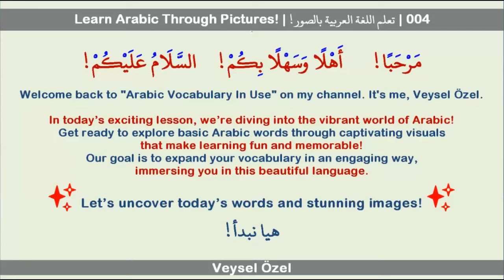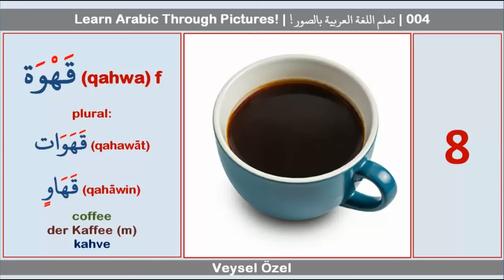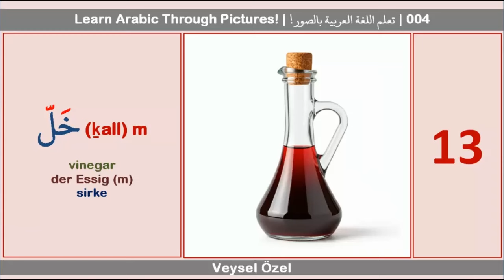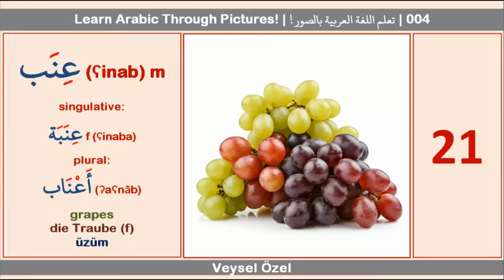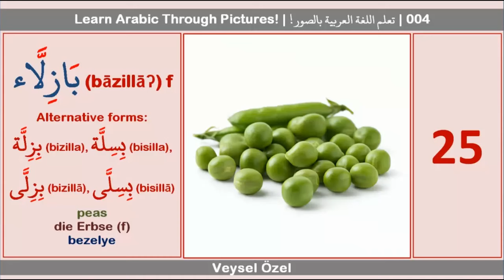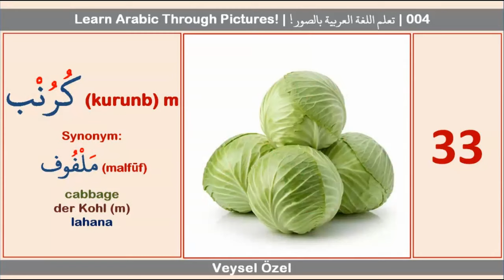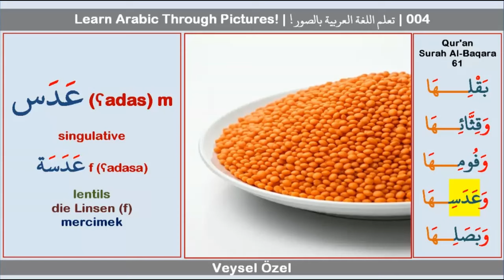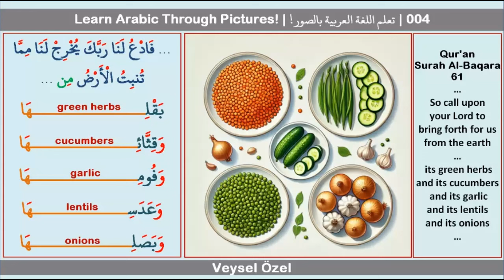Learn Arabic Through Pictures! | تعلم اللغة العربية بالصور! | 004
🌟 مَرْحَبًا! 🌟 أَهْلًا وَسَهْلًا بِكُمْ! 🌟 السَّلَامُ عَلَيْكُمْ! 🌟
Welcome back to *Arabic Vocabulary In Use* on my channel! It's me, *Veysel Özel*! 🎉

🚀 In today’s exciting lesson, we’re diving into the vibrant world of *Arabic*! 🌍✨
🎨 Get ready to explore *basic Arabic words* through captivating visuals that make learning fun and memorable! 🖼️🌈
📚 Our goal is to expand your vocabulary in an *engaging way*, immersing you in this beautiful language. 🗣️💬
🧩 Let’s uncover today’s words and stunning images together! 📸🌟

✨ هَيَّا نَبْدَأْ! ✨

1️⃣ *Meat* - لَحْمُ 🍖
2️⃣ *Fish* - سَمَك 🐟
3️⃣ *Sugar* - سُكَّر 🍬
4️⃣ *Salt* - مِلْحُ 🧂
5️⃣ *Butter* - زُبْدَة 🧈
6️⃣ *Honey* - عَسَل 🍯
7️⃣ *Pasta* - مَعْكَرُونَة 🍝
8️⃣ *Coffee* - قَهْوَة ☕
9️⃣ *Tea* - شَاي 🍵
🔟 *Cake* - كَعْك 🎂

🎥 Keep watching to discover more delicious words and boost your *Arabic vocabulary*! 🍇🍋
I hope you enjoyed today’s lesson and found it *inspiring*! 🌺
Practice these new words in your conversations to enrich your *Arabic vocabulary*. 🗣️✍️

*Good-bye!* معَ السَّلَامَة! 👋
*See you soon!* إِلَى اللِّقَاءِ! 👀
*God bless you!* فِي أَمَانِ اللَّهِ! 🙏
*Peace be upon you!* السَّلَامُ عَلَيْكُمْ! 🕊️